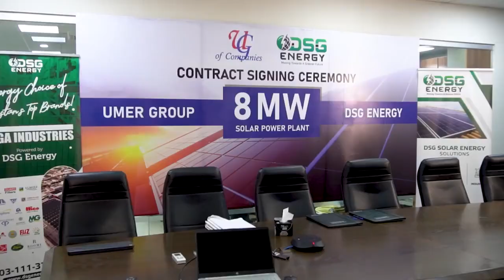Umer Group & DSG Energy's 8 MW Solar Project: Leading Pakistan's Green Future!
Umer Group of Companies, one of the leading conglomerates in Pakistan, and DSG Energy have once again joined forces for a groundbreaking massive 8 MW solar energy project.
This solar energy project is more than just a collaboration; it's a shared commitment to missiongreenpakistan and signifies a pivotal leap towards a cleaner, greener future.